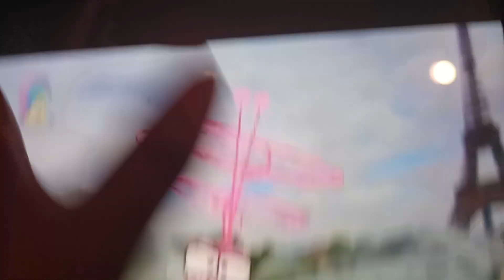Deko Boko Friends (でこぼこフレンズ)